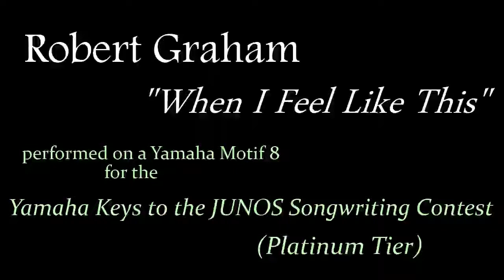Robert Graham - When I Feel Like This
Robert Graham performs his original song "When I Feel Like This" with band "The Fairest and Best" for Yamaha's Keys to the JUNOS Keyboard Songwriting Contest.

+YamahaCanadaMusic

This entry is to the Platinum Tier and was performed on a Yamaha Motif 8.